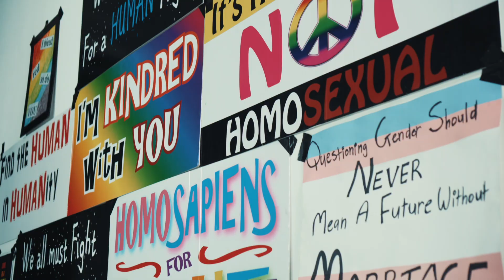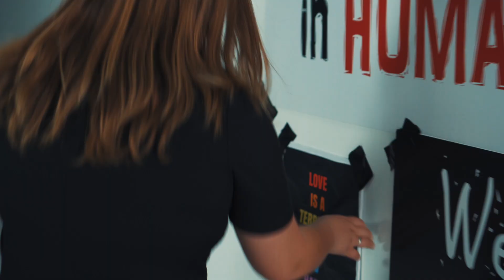Sapiens Cry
"It's a sapien rEVOLution, the truths in our eyes"

Music Video/Direction/Production: AXII Media​
MUA: Paige Alice - MUA​
Hair: Steve Monroe​
Wardrobe: Daniel Cornish​, Something Shit​, GUN SHY​

Special Thanks:
Kindred Studios​

Matt Benson​ - Dancer
Krystal Ring​
Amie Lee Jones​
Morgan Kathleen Dehne​
Scarlett Panlook
Dan Michael Hindson​
Sean Langford​
Stephenie Fraser​
Izzagail Filikitonga​
Charlie Stubbs​
Filip Kocevski​
Ella Skinner​
Gabe Livingston
Bronwynne Livingston​
Tallis Skinner​
Charlie Livingston
Marz Luckhurst​
Alyxander McLeod Livingston​
Melissa Butler​
Will Butler​

And for all the beautiful beings captured at the Equal Love​ rally in the clip.

Love and be loved x